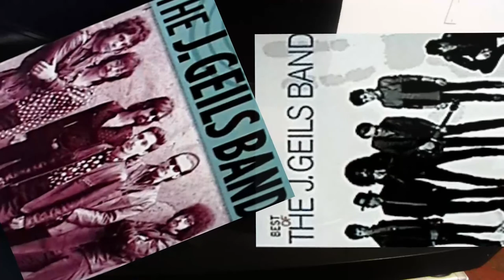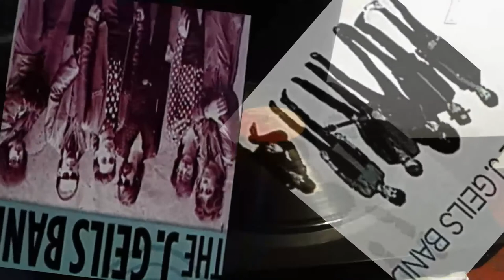THE J. GEILS BAND - "EL AMOR HIERE" (LOVE STINKS)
The J. Geils Band fue una banda de rock estadounidense, formada en 1968 en Worcester, Massachusetts por el guitarrista John "J." Geils, el cantante Peter Wolf, el baterista Stephen Bladd, el tecladista Seth Justman y el bajista Danny Klein, acompañados por Richard "Magic Dick" Salwitz en la armónica. Wolf y Justman eran los principales compositores.​ La banda tocaba blues rock con una clara influencia del rhythm and blues durante la década de 1970 antes de lograr suceso comercial orientando su sonido a niveles más comerciales en la década de 1980. Después de la salida de Wolf en 1983 para iniciar una carrera como solista, la banda solamente publicó un disco en 1984 con Justman como cantante, antes de separarse en 1985. Empezando en 1999, la banda tuvo algunas reuniones esporádicas antes de la muerte del guitarrista J. Geils el 11 de abril de 2017.
La canción que aquí se escucha y que esta incluida en el álbum Winner II de 1980 se titulo "El Amor Hiere" (Love Stinks) y sus compositores son Wolf y Justman.